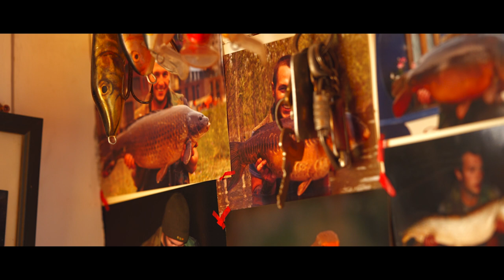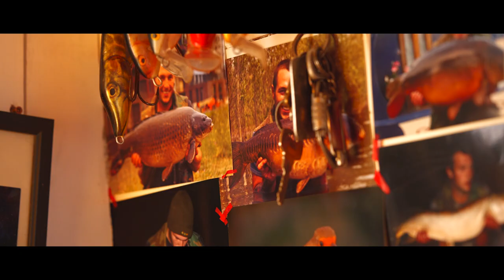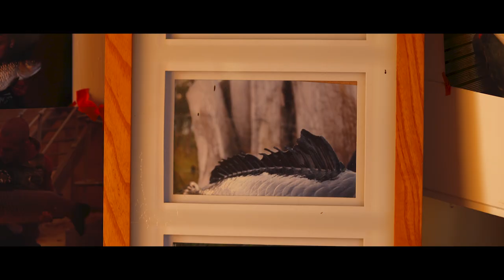THE WILD MAN.. FINN LEWIS! NEW SERIES..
Meet Finn Lewis, a guy who’s in love with fishing of all varieties and remains very much in touch with his family values, engrained by his late Father. You won’t meet too many people like this in today’s scene, and it’s for that reason we wanted to document his story. We join him aboard his boat for a heart-felt interview that will enable you to get inside the mind of a sentimental, all-round angler, with a country lifestyle. Finn has spent the last year capturing his weird and wonderful life in fishing with a handy cam but before we go into that, we wanted to make this his introduction.